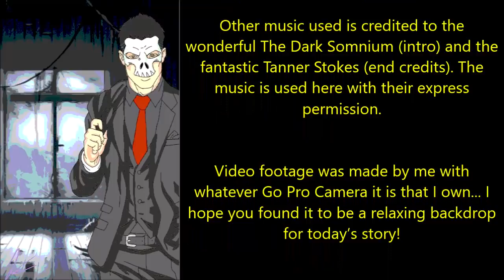''Dr. Creepen’s Christmas Party: Night 1'' | FT. AN ALL-STAR CAST OF YOUTUBE’S FINEST STORYTELLERS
Happy Holidays everyone, come join me and my storytelling friends for an evening of partying and terror!

All of the stories featured in tonight’s special have been kindly shared directly with me for the express purpose of having me exclusively narrate it here for you all.

Today’s first fantastic offering is the ‘The Ghoul of Valley Forge’, an original work by MrEvan312.

Today’s second tale is ‘Ashes to Dust’, an original work by C. J. Cannatelli.

This story features the vocal talents of Kyra the Doll.

Today’s third tale of terror is ‘Skin and Bones’, an original work by nerdxcorexneal.

This story features the vocal talents of Madame Raven, Swamp Dweller and Tales to Chill the Bone:

Today’s fourth wondrous tale is ‘Itchy’, an original work by Sylvester Cooper.

This story features the vocal talents of Mr. Creeps.

Today’s final fantastic offering is ‘Killing My Childhood Monster Was Easier Than I Thought’, an original work by nerdxcorexneal.

This story features the vocal talents of Being Scared.